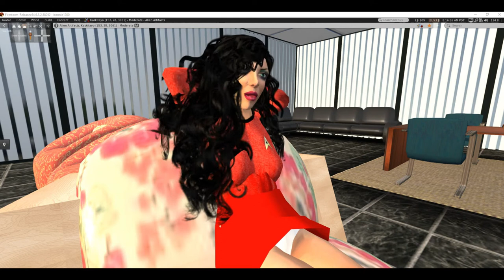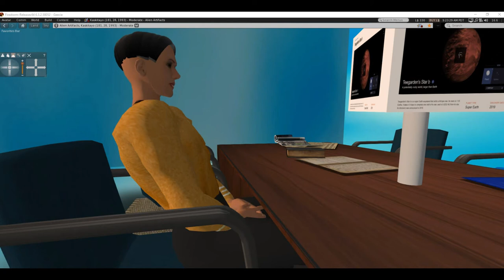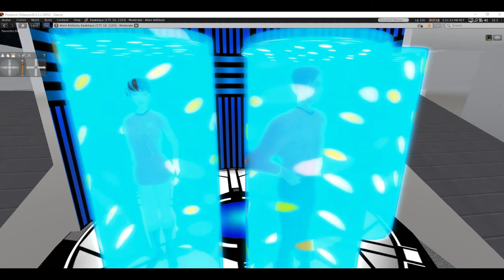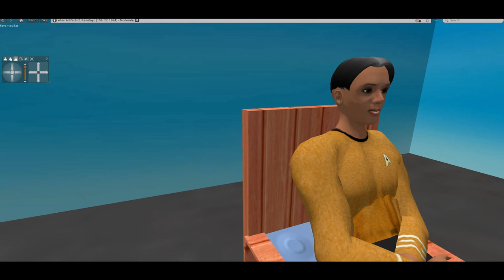Virtual Unreality a Star Trek Fan Production, part 1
Note: Some scenes were filmed at various locations at the Blake Sea.
       The Star Ship Constitution is dispatched to Teegarden's star to investigate the suspected destruction of a survey vessel, the USS Juno. They find the ship intact with its fuel supply gone and crew missing. Soon the crew learns that planet B's population was stored long ago in transporter- like devices. Part 1 of 2
    This fan film is based on Star Trek by Gene Roddenberry, and is designed for entertainment only.  Some Star Trek fan films are little more than people standing around talking about social issues. If that is what you are used to watching, you won't find it here.
    About Teegarden's star:  This star is a red dwarf star 12 light years from Earth, believed to have two earth like planets circling it. Planet B is believed to be in the goldilocks zone (same as Earth), while planet C is believed to get about as much solar energy as Mars.